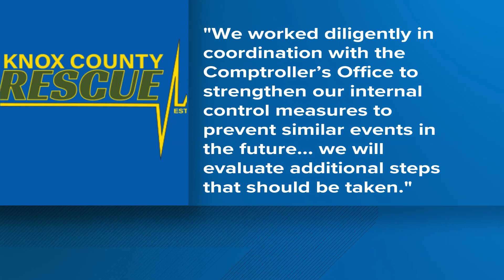Rescue Squad employee indicted for theft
Charlotte McLawhorn is charged with theft, computer crimes, forgery, and credit card fraud. She's accused of stealing more than $44,000.